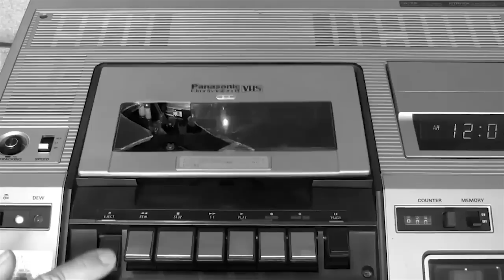Cape Mongo Trailer (2015) by Francois Knoetze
Mongo n. slang. object thrown away and then recovered

Cape Mongo follows the stories of five characters as they journey through the city of Cape Town. Each Mongo character is made from the city’s discarded waste – mythical ‘trash creatures’ which have emerged from the growing dumps of consumer culture. In five short films, the creatures revisit the spaces of their imagined pasts – the locations associated with their material existence and the constitution of their social relations – as if walking against the consumer-driven currents of city. From postmodern shopping malls to the bustling streets of the Bo Kaap to leafy suburbia and desolate shipping-container yards, these characters’ journeys conjure up imagery that touches on some of the historical trajectories that have lead up to the endemic inequality and social alienation which characterises present day Cape Town.

Artist Francois Knoetze has constructed five wearable sculptures entirely out of waste. Rather than merely disposable items which are purged from our lives as soon as the garbage truck disappears around the bend or which lie dormant in an ever-widening layer in the crust of the earth for future archaeologists to marvel at; Cape Mongo imagines trash objects – specifically, the packaging of domestic consumables and the electronic devices used to record every-day life – as mnemonic vestiges of the activities that shaped them. Performing all over the city of Cape Town for a period of two years, Cape Mongo is the documentation of these performances but also pulls together found footage relating to various issues around housing, food security, inequality and racial segregation.

A film by Francois Knoetze
Anton Scholtz (Director of Photography, Camera)
Catherine Trollope (Director of Photography, Camera)
BOON (Sound Design)
Daniel Gray (Sound Design)
Kaelo Molefe (VHS Man)

Special Thanks
Amy Louise Wilson, Jane Alexander, Fabian Saptouw, Nena Maree, Daneel Knoetze, Roxy Anne Kawitsky, Etai Even-Zahav, Daniel Nel, Joseph Coetzee, Luca Stefano, Hannah Carrim, Matthew Muir, James Meyer, Nicole Jane Liesching, Luthando Jamda, Virginia MacKenny.

Music
Johnny Dyani - Afrikan Anthem
Lebo Mathosa - Ntozabantu